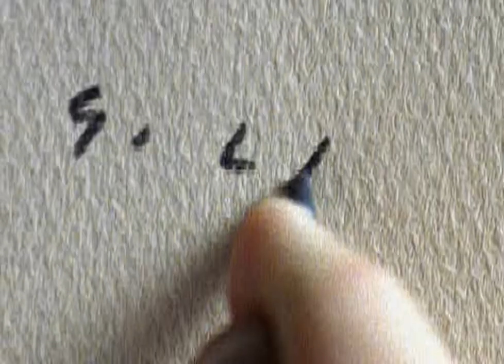Porsche Challenge - all videos for the Playstation 1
00:00 - INTRO.STR
00:10 - CLIP1.STR
02:13 - CLIP2.STR
03:11 - CLIP3.STR
04:13 - CLIP4.STR
04:22 - MENU.STR